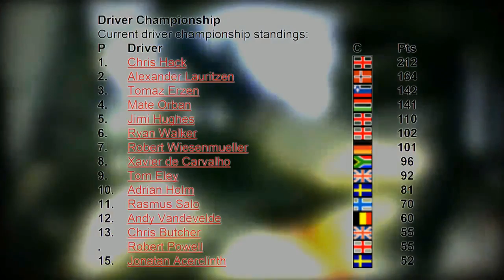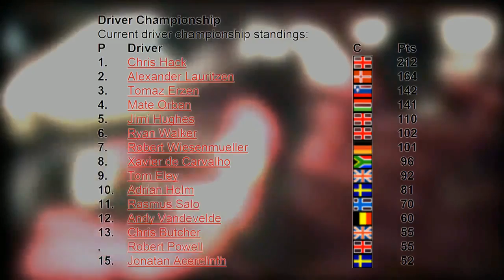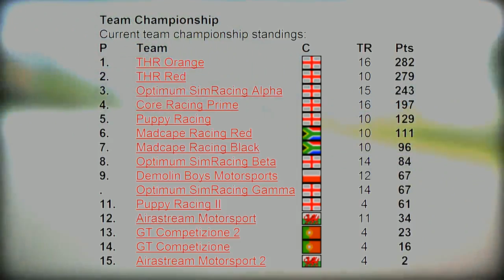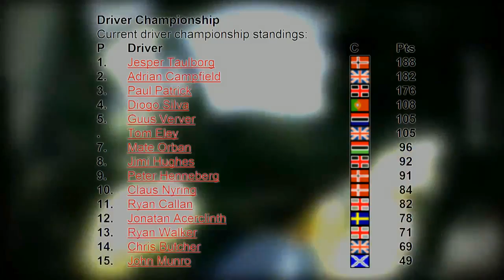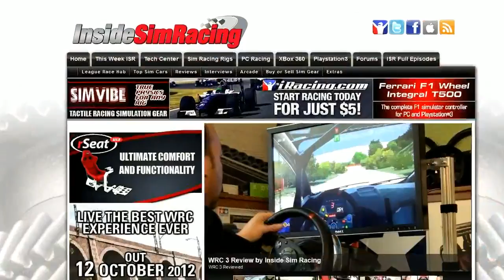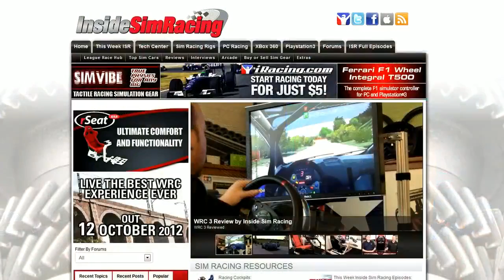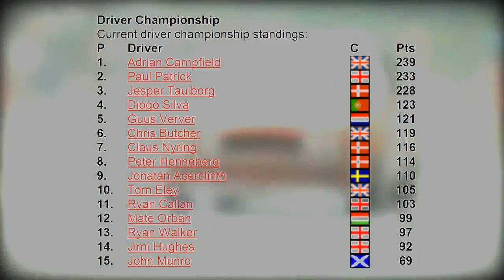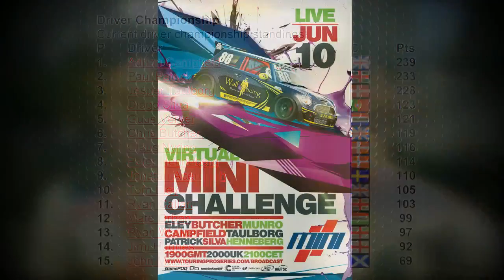Virtual Mini Challenge 2014 - Round 5 of 6 Cascavel - Live Broadcast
Commentary from Scott Woddwiss and Robert Wiesenmueller.

Platform: PC
Game: Game Stock Car Extreme